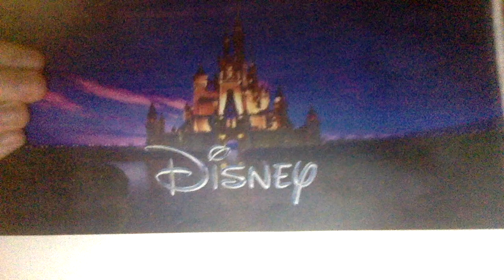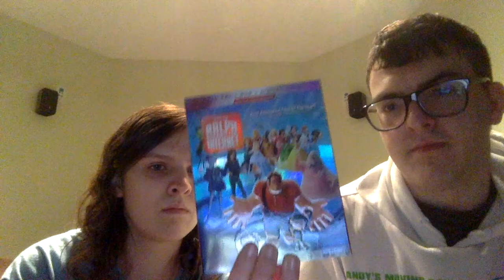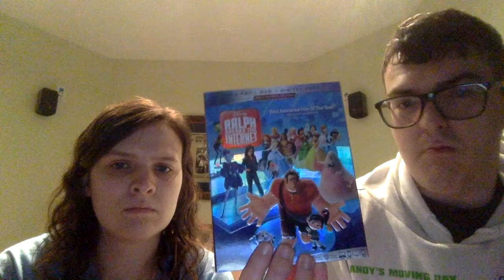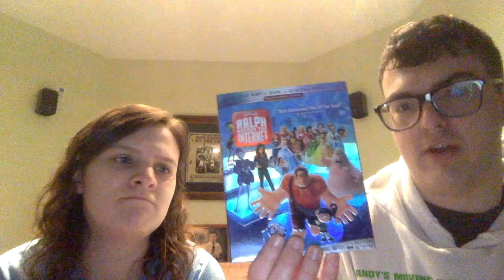Disney Animation Reviews #57: Ralph Breaks the Internet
I'm back! After four months, I'm back to review Disney's latest animated feature film: Ralph Breaks the Internet.